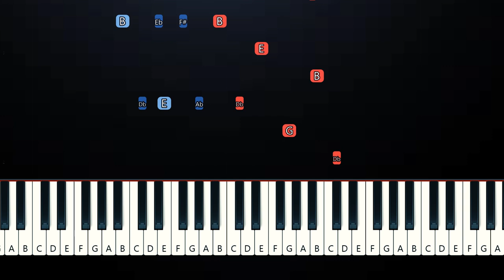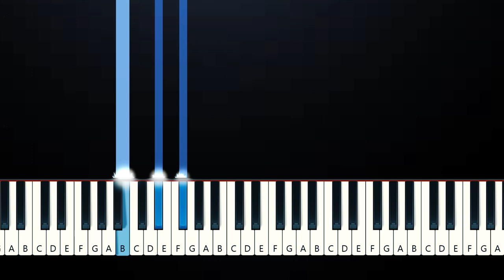Butch 4 Butch - Rio Romeo (Piano Tutorial)